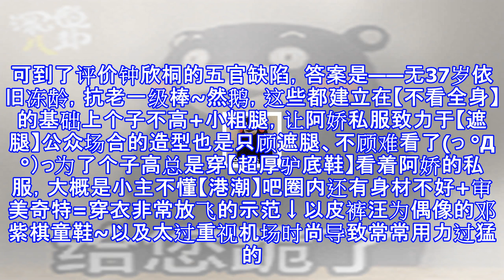看看刘亦菲阿娇的机场街拍，才知道啥叫有颜任性，真机场泥石流！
看看刘亦菲阿娇的机场街拍，才知道啥叫有颜任性，真机场泥石流！ 说到穿衣品味差浪费了自个儿的一张脸，第一个想到的就是wuli刘亦菲一个能扛过高清镜头未P图的女人在剧中扮相炒鸡美的菲包，红毯上超难穿的玫红色系也完美hold住然而，神仙姐姐的私服品味却是泥石流style，皮裤这个时尚绝缘品只是小case各种神奇的搭配才令人叫绝花里胡哨的丑T恤放到二十年前都不会是时尚无法理解的各式“花裤子“，你菲告诉吃瓜群众：原来牛仔裤也可以这么土！乱七八糟的单品凑在一起，真实地【靠颜值硬撑】啊摸着良心港，衣品差还把脸挡住，天仙这照片年龄“骤升”20岁┑(￣Д ￣)┍脸是真好看，但15年还穿着反光的裤子……好在最近的...